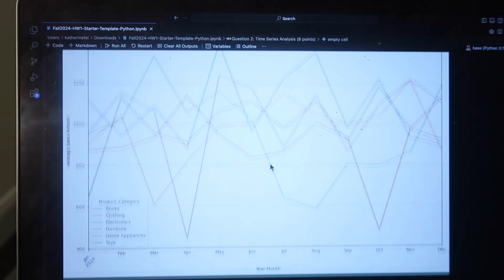i went to nyc to visit all my employed friends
need help with my video thumbnails they're always blurry pls tell me how if you know how